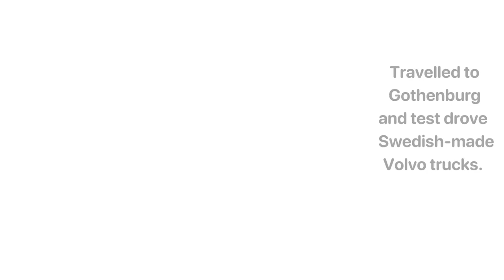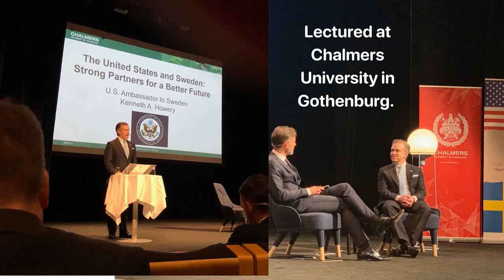Ambassador Howery's First Year in Sweden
One year ago, Ambassador Kenneth A. Howery arrived in Sweden to present his credentials to King Carl XVI Gustaf and take up his position as U.S. Ambassador to the Kingdom of Sweden.  This video shows some of the highlights of the Ambassador's eventful first year.  Congratulations, Ambassador Howery!